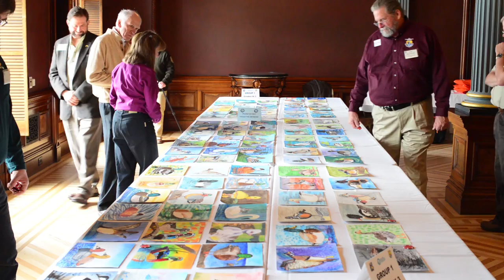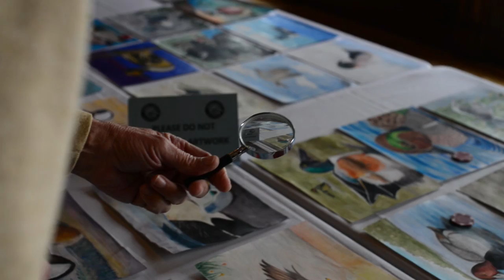Junior Duck Stamp Contest: California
You'll be blown away by some of the amazing art submitted by California school children in the 2014 Junior Duck Stamp contest, organized by the U.S. Fish & Wildlife Service, with a helping hand in this state from California Waterfowl. Final judging was held in Sacramento, in the Crocker Art Museum's beautiful ballroom.